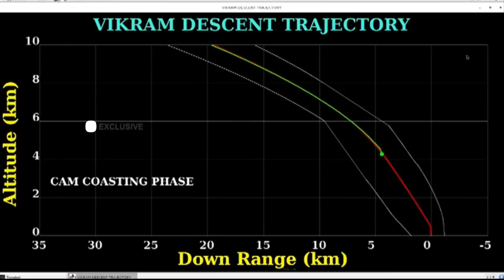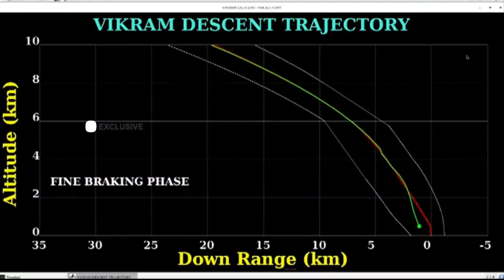Chandrayan 2 landing on moon video | Last 15 minute to landing on moon LIVE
Chandryan 2 landing on moon video | Last 15 minute to landing on moon LIVE